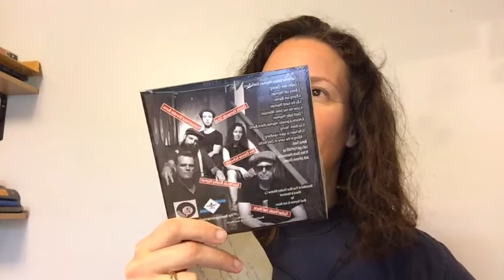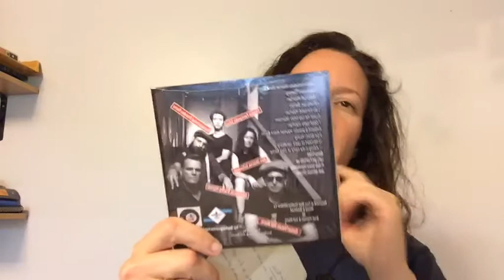Music Performance Mindset- Getting Out of Your Head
In this video, I answer a questions about getting out of your head when performing music...

Playing the same licks and tricks because you don't know what else to do when you improvise?
How to Improvise With Confidence In Any Style of Music, Without Relying on Licks and Tricks.
Discover the 3 Secrets the world's best saxophone players who improvise follow to create melodic solos in any genre, and much more.